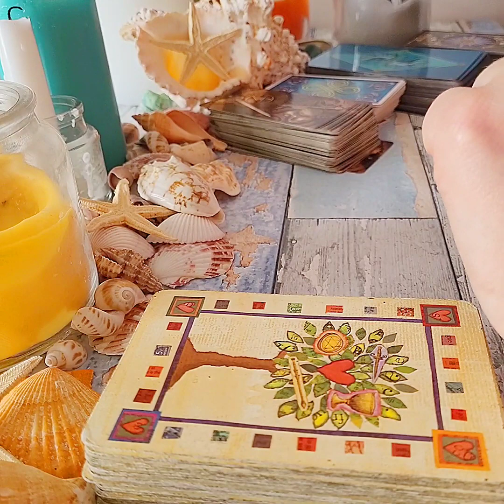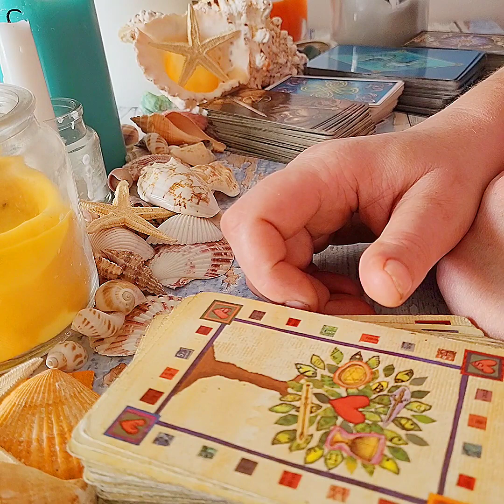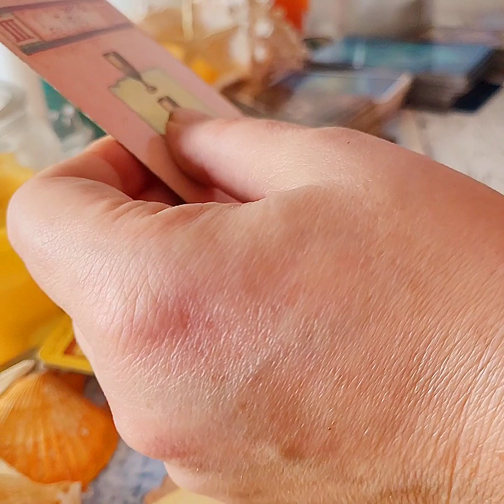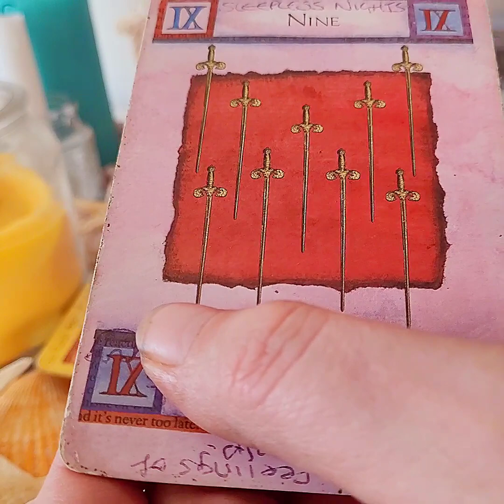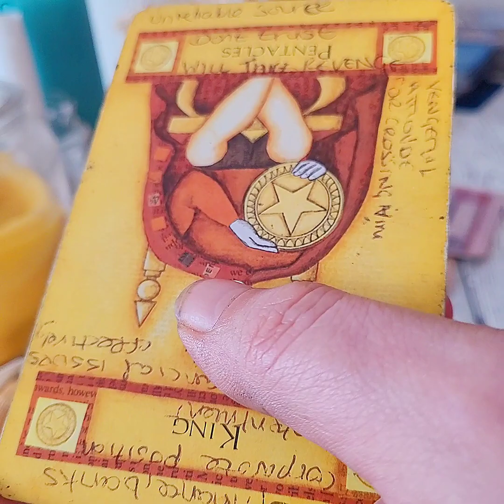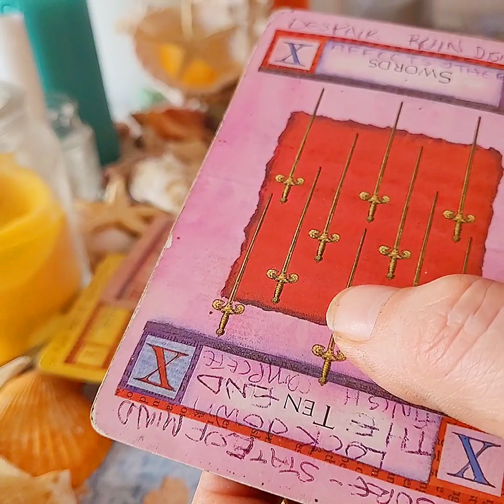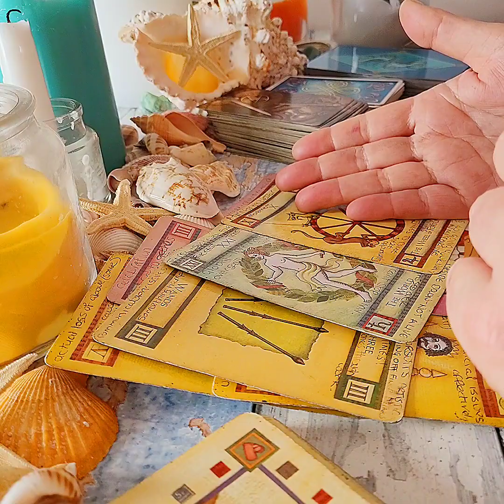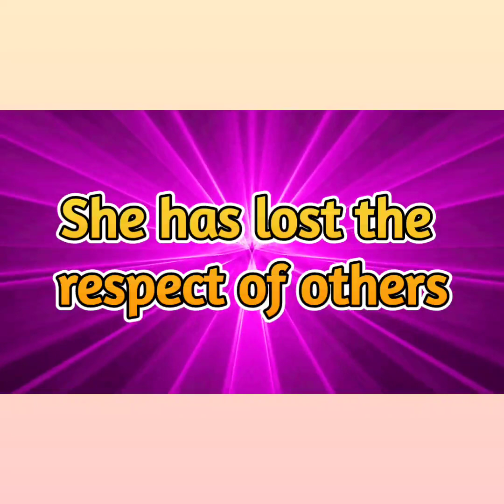Will Oprah tell ALL?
20 Minute Live Psychic reading by telephone £39.95
45 Minute Live Psychic reading by telephone £54.95
100% money back guarantee.